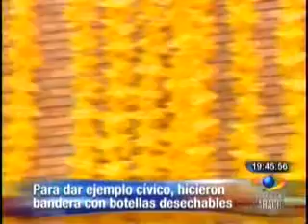Ingeniería ambiental UMB crea bandera con botellas recicladas para descontaminar los ríos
El  Noticiero del Canal Caracol publicó la noticia sobre la creación de la bandera más grande del mundo con botellas recicladas, un proyecto liderado por el programa 'La Era del Agua', del grupo de investigaciones de Ingeniería Ambiental, de la Universidad Manuela Beltrán.